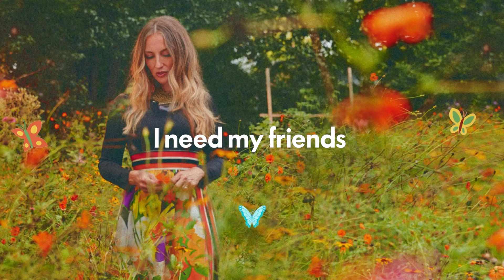Rosey - Me & Jesus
Me & Jesus, Written by Rosey
Recorded by Aaron & Nancy Hill at The Green House Atlanta
Vocals: Rosey, Adam Higgins, Devon Lynne Higgins-Haller, Hill Roberts, Trappers Cabin & Sami Michelsen
Guitars: Blake Benson & Aaron Hill
Hammon Organ & Rhodes Piano: Adam Higgins
Bass: Hill Roberts
Drums: Paul Wagner
Cover Art: Mark Hill
Wardrobe Styling: The Style Sanctum